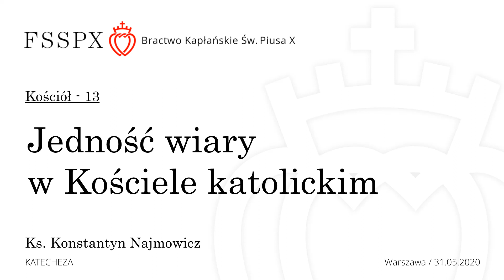Jedność wiary w Kościele katolickim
Katecheza - Kościół - 13
ks. Konstantyn Najmowicz FSSPX
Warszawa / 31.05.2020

Kanał YT Szkół św. Tomasza z Akwinu